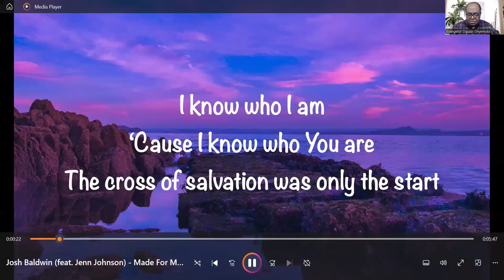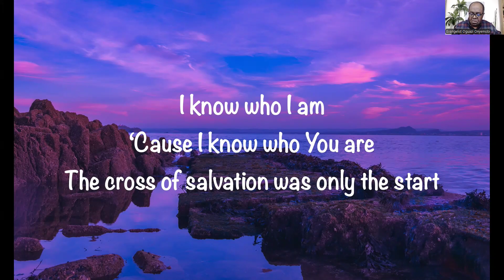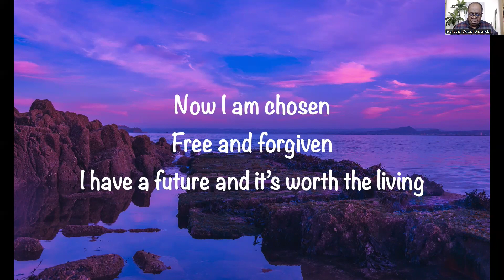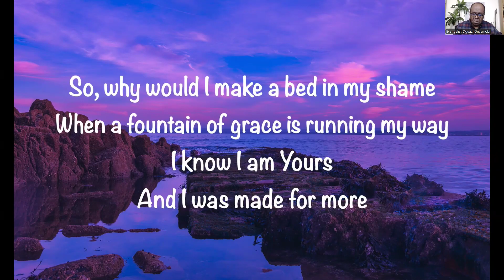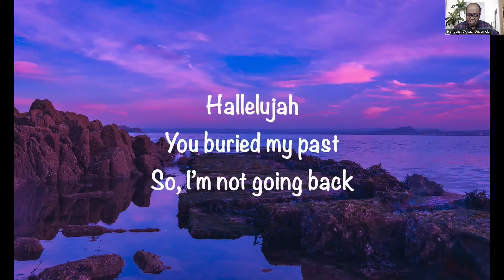Living at the Tops - Need for Diligence 2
This is the 101st Session of the Breath of Power, an online non-denominational fellowship of the Jesus Power Outreach Ministries, led by Evangelist Oguazi Onyemobi. Tagged: Living at the Tops - Need for Diligence Part 2.